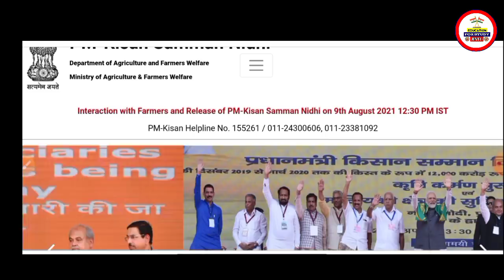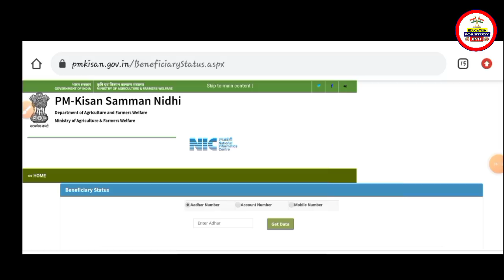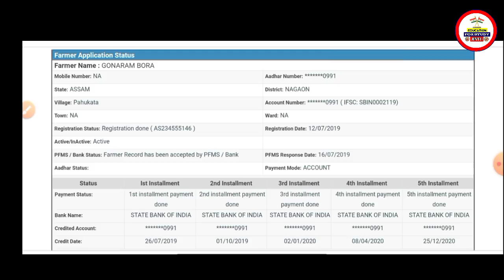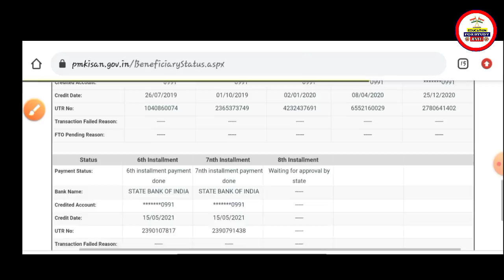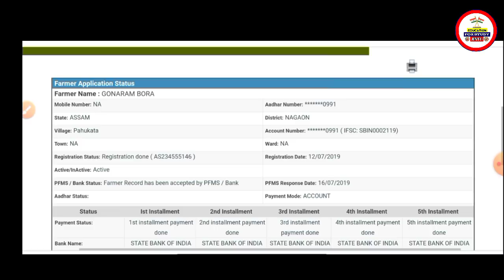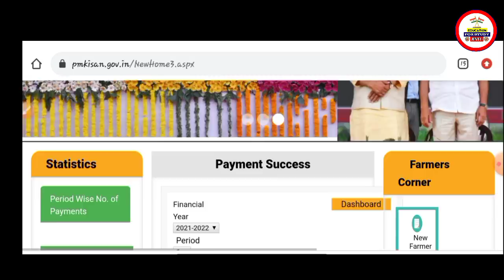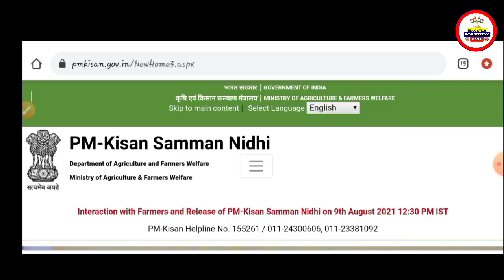Pm Kisan Yojana Assam | How to Apply Pm Kissan Yojana Assam | Pm Kissan Yojana New List 2021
In this video i explained. PM kisan Yojana new payment in assam

🔴বিজ্ঞাপনৰ বাবে যোগাযোগ কৰক :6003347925

Tages:

1.Pm kisan yojana apply 2021 in Assam
2.Pm kisan samman yojana assames
3.Pm kisan yojana 9th Installment
4.Pm kisan yojana 9th Installment in assames
5.Pm kisan samman nidhi yojana assames
6.Pm kisan samman nidhi yojana
7.Pm kisan yojana in assam
8.Pm kisan yojana online apply in assam
9.How to apply pm kisan yojana online in assam
10.Pm kisan 9th Installment in assam
11.Pm kisan yojana apply online
12.Pm kisan new list in assam
13.Praadhan mantri samman nidhi yojana assam
14.Pradhan mantri samman nidhi yojana assames
15.Apply for Pm Kissan Yojana Assam
16.Online Apply pm kisan yojana In Assam
17.Pmkisanyojana New List 2021 in Assam
18.How to apply pm kisan yojana assam
19.How to online apply for pm kisan yojana assam

~Declaimer~